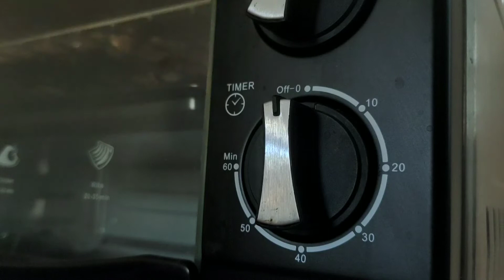Baked Pork BBQ with Sour Cream and Onion Marinate | Alyeza Serebo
How to make baked pork bbq recipe with sour cream and onion marination. I also add bbq sauce

If you enjoyed watching this video, show your support by clicking the like and share button, leave a motivating comments and of course, don't forget to subscribe and hit that notification bell so you will not miss any of my new videos. Thankyou so much for your time to watch my video and read my description. Your little help is a big help for me. 🥺💖

🎬 VIDEO EDITORS THAT I USED:
Edited using CapCut Video Editor App

🌆 PICTURE EDITORS THAT I USED TO EDIT MY THUMBNAILS:
Edited using PicsArt Picture Editor App